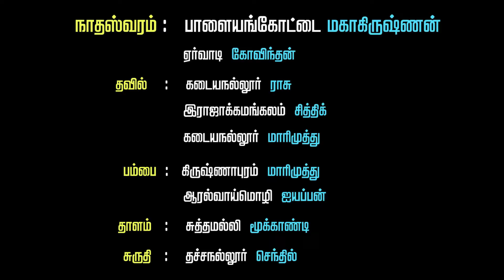பன்னிரு விழிகளிலே பாடல் நாதஸ்வரத்தில் | பாளை மகாகிருஷ்ணன் நையாண்டிமேள குழுவினர் அருமையான வாசிப்பு